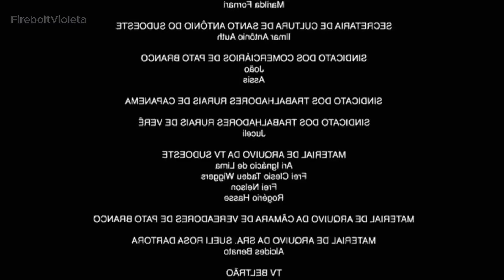Sanduíche de Pão Fatiado [MEME/FNAF 4]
Acho que esse lanche foi de perder a cabeça.